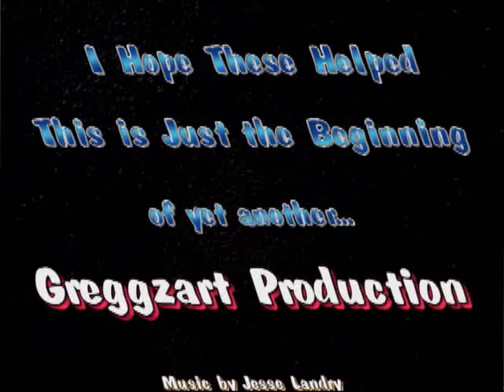How to Survive in Williston ND Without Housing! Pt 3of3.wmv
Here it is! The (not-so) Final Chapter in my How-To Survive...series. Full of tips, addresses/phone #'s, and personal insight from one who's done it (me) I hope to help educate the public on what the reality here, in BoomTown USA is like. Enjoy!